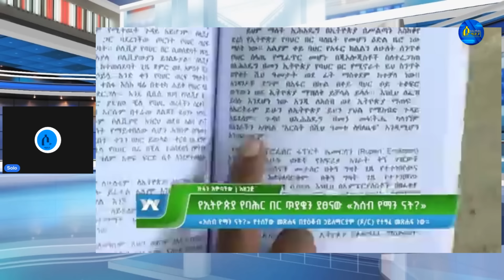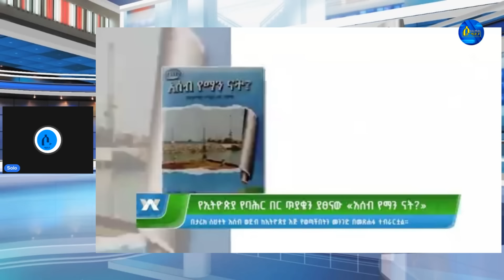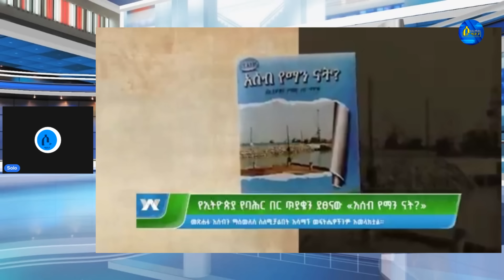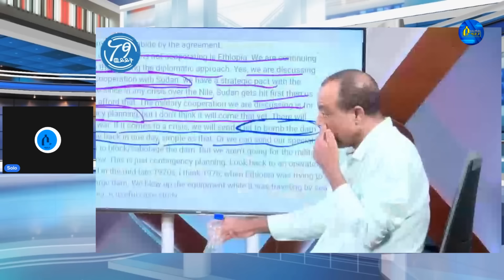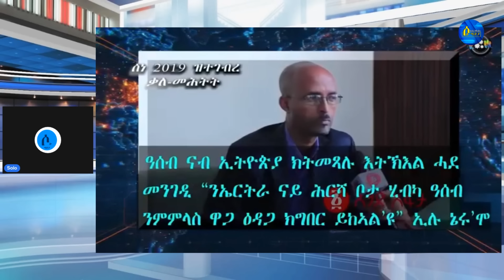Sep 9,2024-ዓሰብ ብኩናት ክንመልሳ ኣባላት ብልጽግና | ኤማባሲ ክዕጾ ምጥቃን